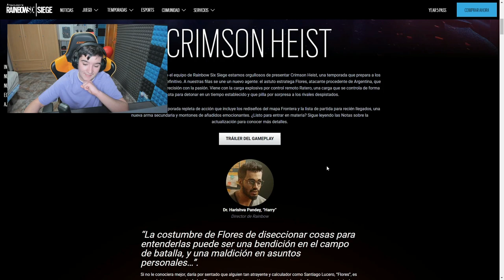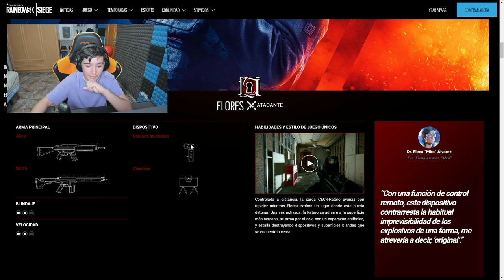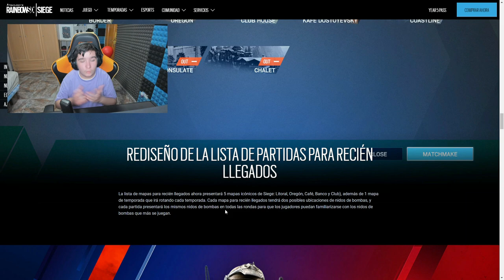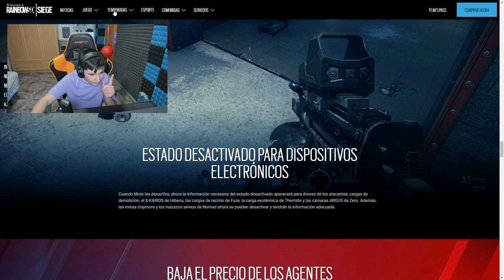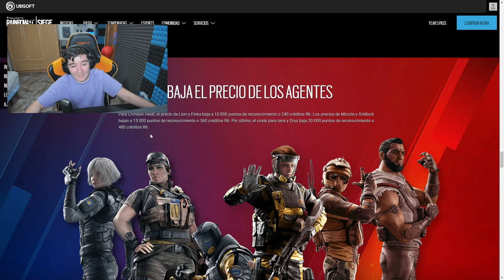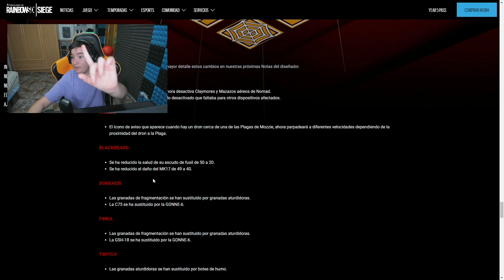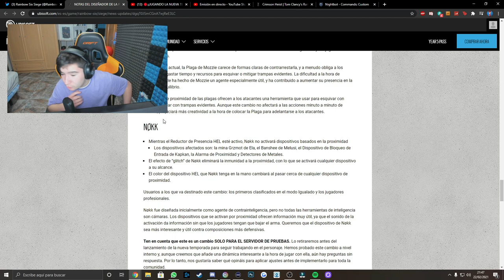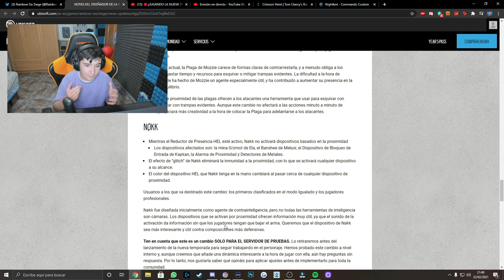¡¡CAMBIOS DE BALANCE!!💎✅**BUFFS y NERFS muy OP** Rainbow Six Siege - Pablotas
En este video de rainbow six siege: CAMBIOS DE BALANCE!!💎✅**BUFFS y NERFS muy OP
► ¡Sígueme! 👀👀👀
⏰Si quieres saber cuando subo video mira esto:
      (15:00🇪🇸) 11:00🇦🇷 08:00🇲🇽 19:00🇨🇱 🕑
      (18:00🇪🇸) 14:00🇦🇷 11:00🇲🇽 14:00🇨🇱 🕒
      (21:00🇪🇸) 17:00🇦🇷 14:00🇲🇽 17:00🇨🇱 🕔